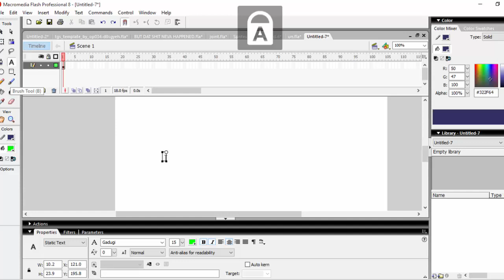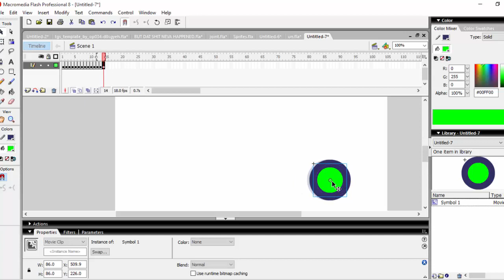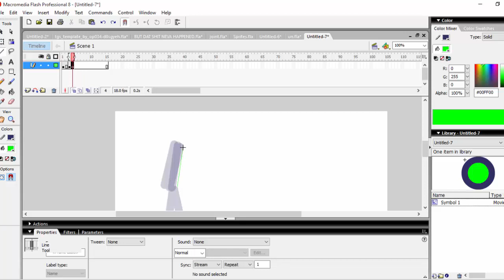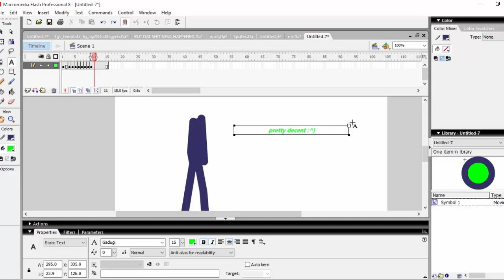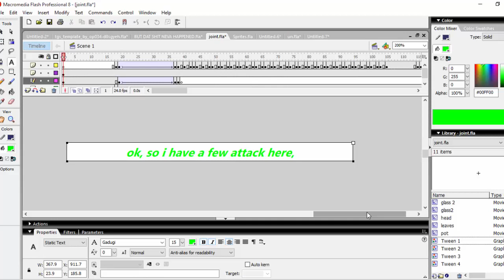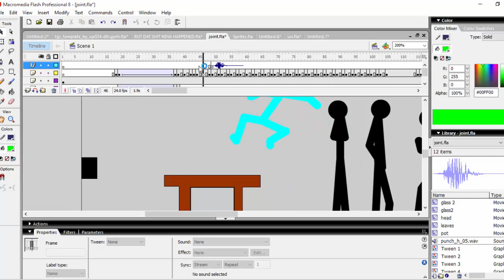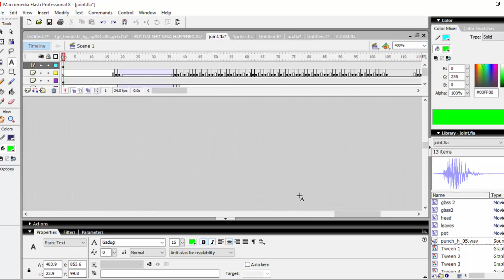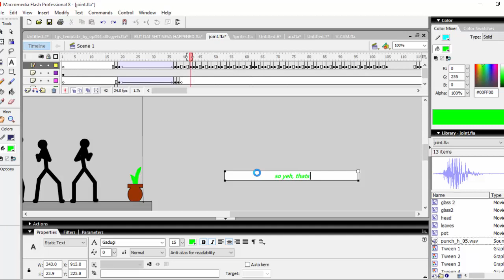Flash Tutorial Easing, adding sounds, and vcam!